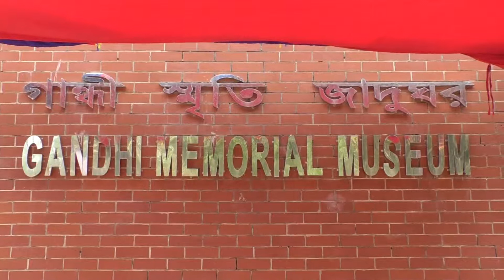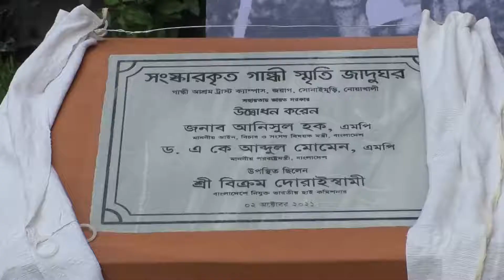মহাত্মা গান্ধীর ১৫২ তম জন্মবার্ষিকী, এবং নবরূপায়িত গান্ধী মেমোরিয়াল মিউজিয়ামের উদ্বোধন